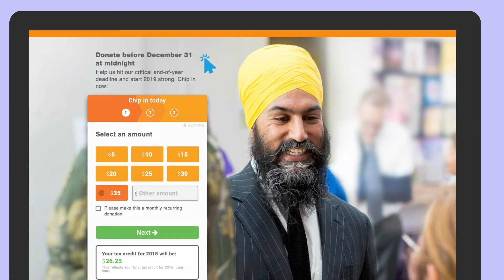Give $60, get $45 back!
Chip in now before December 31st, help us hit our most critical fundraising target of the year, and Max Your Tax in 2019!